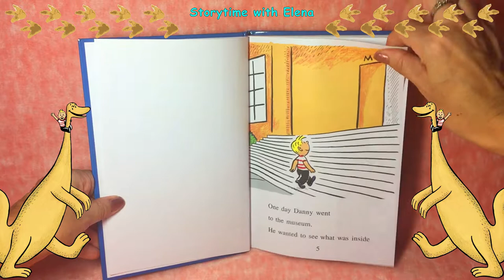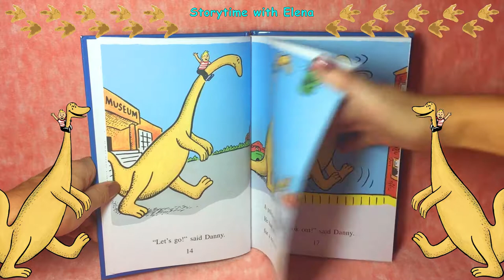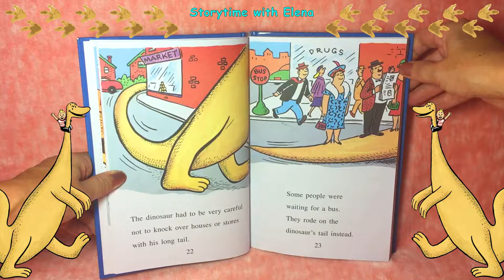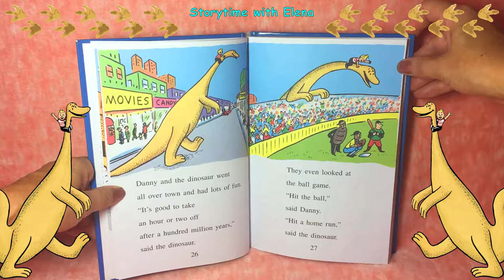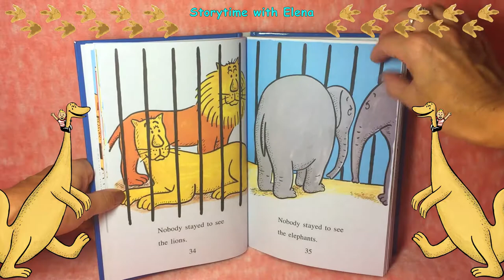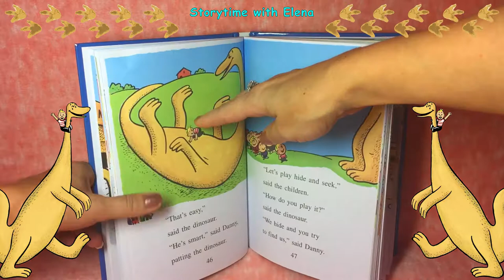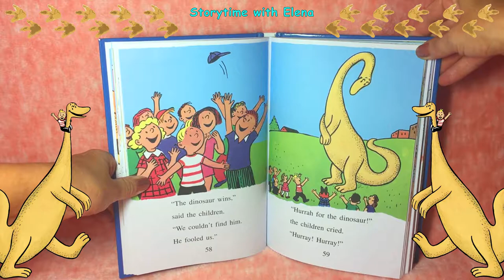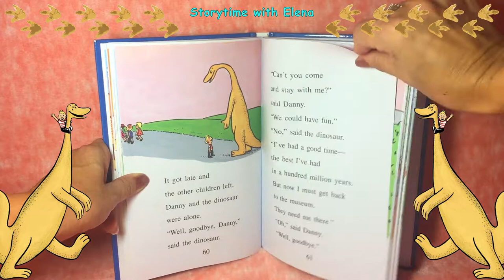🦕Danny and the Dinosaur by Syd Hoff - Children's Book Read Aloud | Storytime with Elena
Danny loves dinosaurs! How about you?
After a visit to the museum, Danny and his friend, the Dinosaur, enjoy a whole day full of adventures. That's the most fun the Dinosaur has had in a hundred million years!

"Danny and the Dinosaur" by Syd Hoff
Recommended age: 4 - 6 years
Grade level: Preschool - 3rd grade

Please support the authors and publishers of these amazing books by purchasing a copy that you will enjoy for years to come. Nothing compares to holding an actual book in your hand.